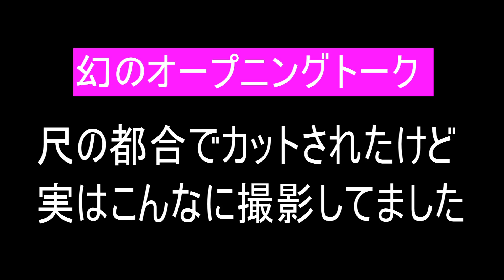コスプレ＆キャラ迷走ｗ恥ずかしさに耐えたのに放送されなかった・・・【幻のオープニングトーク】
お嬢様、ギャル、スケバン・・・
コスプレ＆キャラ迷走でもがんばったのに放送されなかった・・・！
幻のオープニングトーク第2弾

【2018年10月31日OAの幻のオープニングトーク】
この回はプリンス・オブ・レジェンド応援企画。
プリンセス・オブ・レジェンドと題して女子高生コスプレしてがんばりました。

これまでのギューン↑はコチラで見られます！